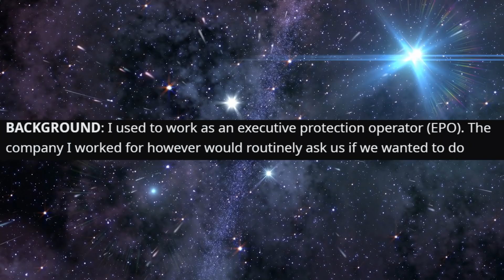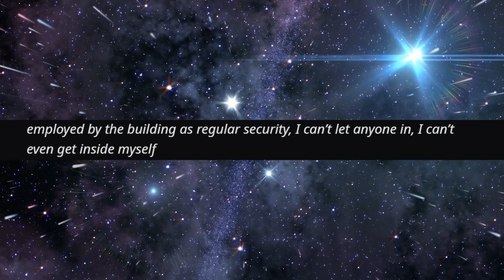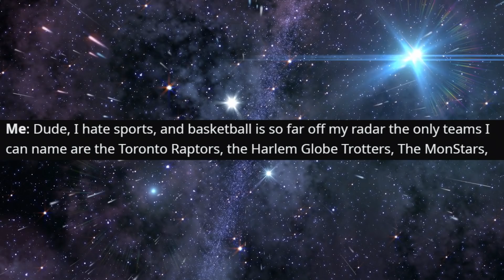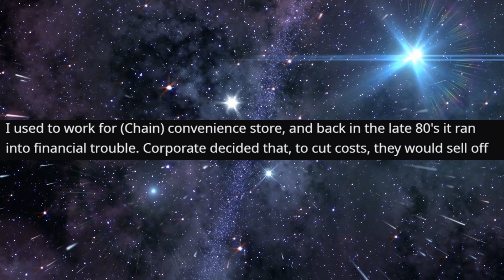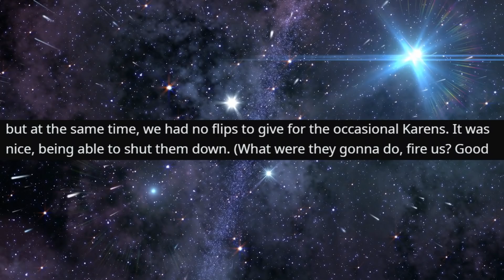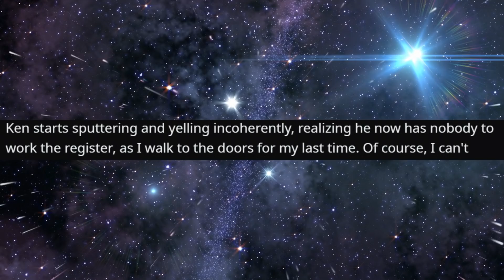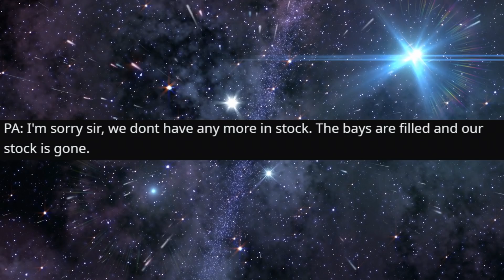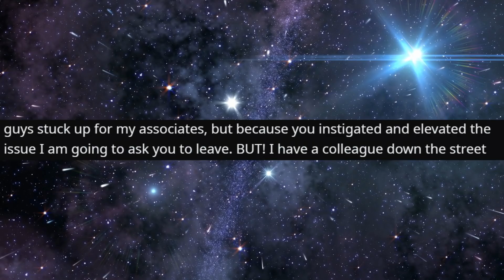r/IDontWorkHereLady - You made your LAST MISTAKE...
You made your LAST MISTAKE...